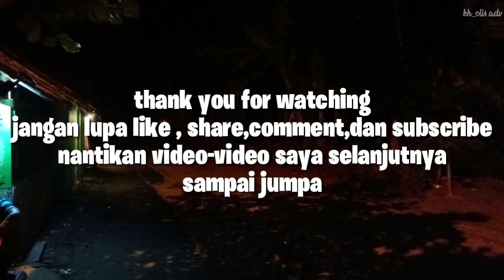ya ampun !! banyak sekali kereta di malam hari membawa tebu milik PG Semboro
video ini diambil di 2 lokasi yaitu di perlintasan rejoagung sebelah barat dari pg Semboro dan perlintasan di sebelah selatan dari PG Semboro , semakin malam semakin banyak lori tebu yang lewat dengan membawa rangkaian lori tebu dari kebun